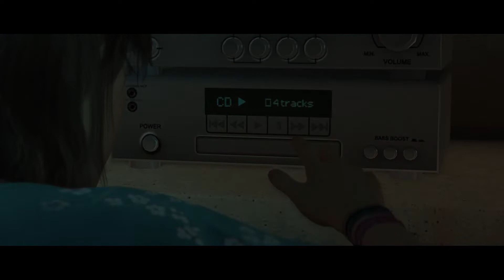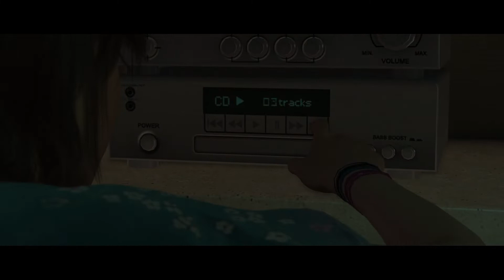Beyond: Two Souls Internet wasn't working